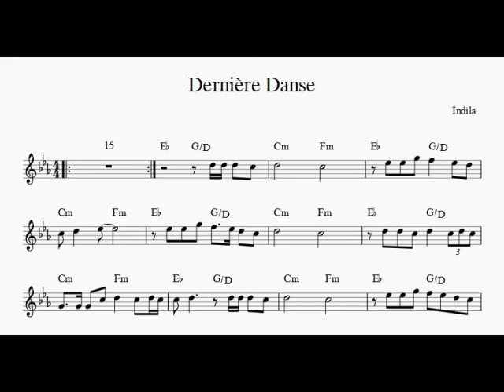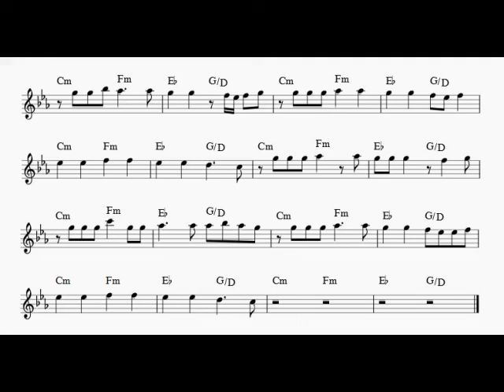Dernière Danse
With KaraFun